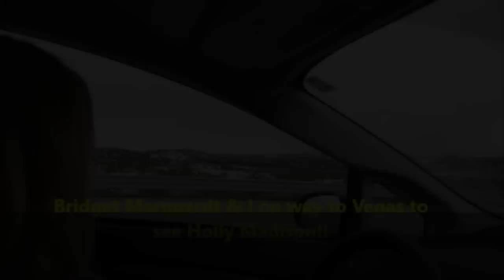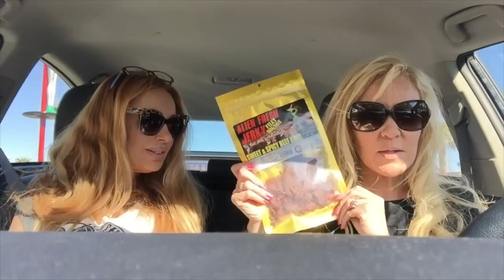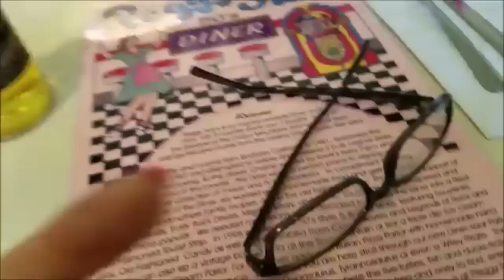Road Trip to Vegas with Bridget Marquardt and Stacy Burke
Road Trippin' with Stacy Burke!
Vegas...Here we come!!

Thank you to Stacy Burke for her footage contribution!

Snap Chat: BridgetMarq

All music and sound effects from iMovie
Peach Cobbler
Road trip
Crickets
Sci fi sweep